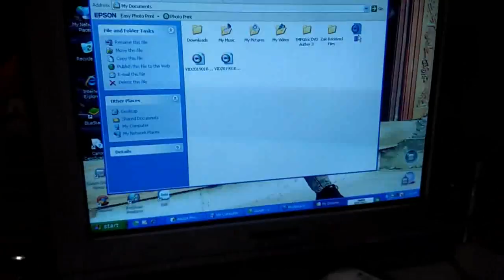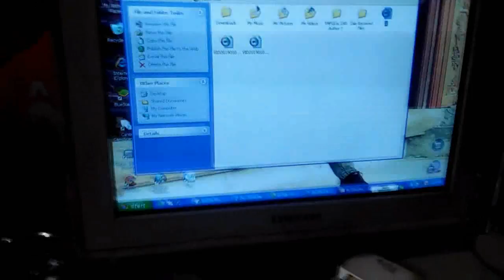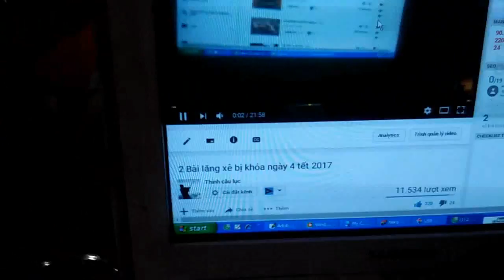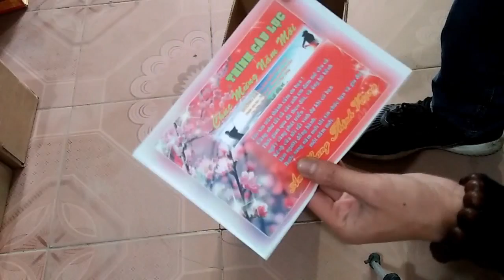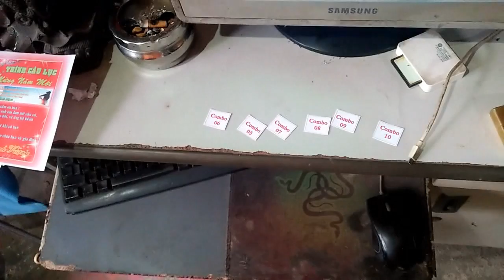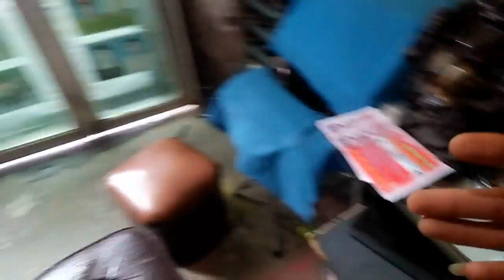HOT - 10 Hộp Combo Tết 2019 AE Nhanh Tay Đăng Ký - Duy Nhất 10 Bạn Sớm Nhất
Thính Câu Lục :
Tôi làm kênh này mục đích :